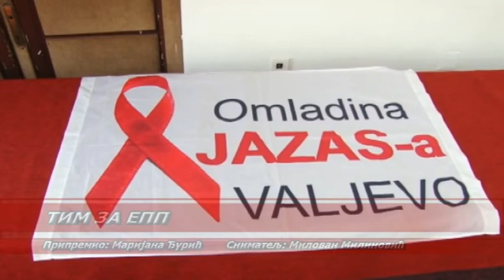Tim za EPP